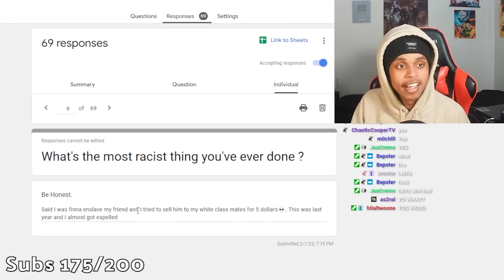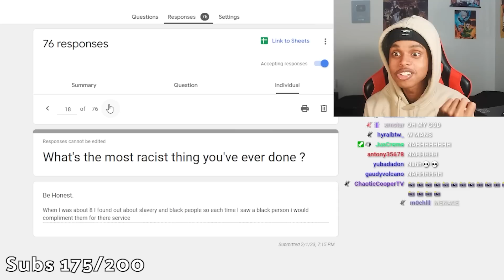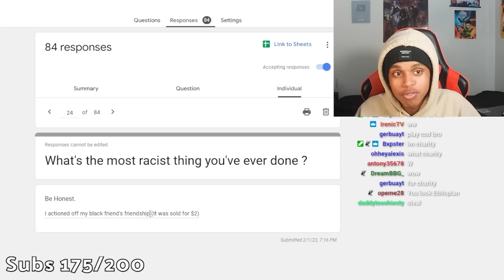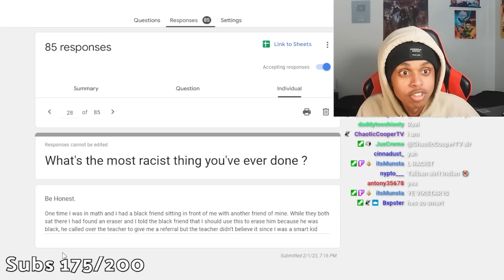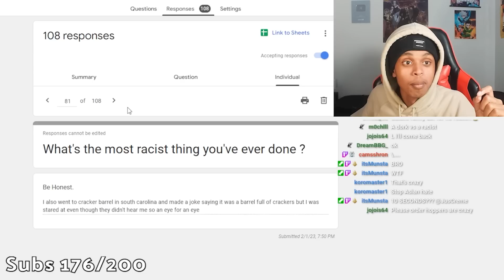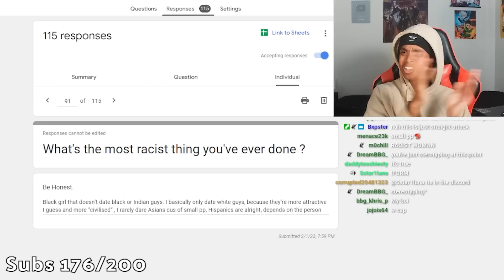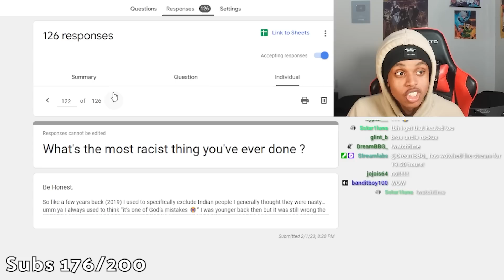My Viewers confessed their RACIST past...